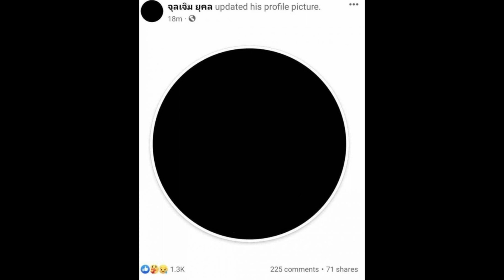หญิงเเม้น เเจงเหตุ ท่านพ่อโพสต์จอดำ เกิดอะไรขึ้นในครอบครัว